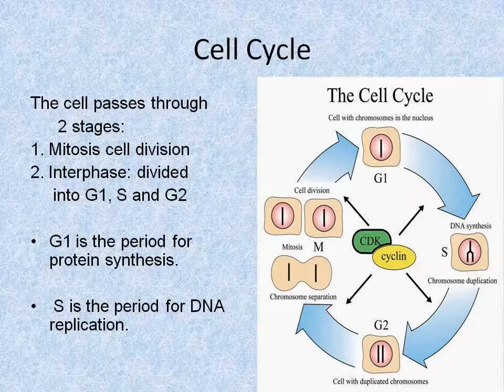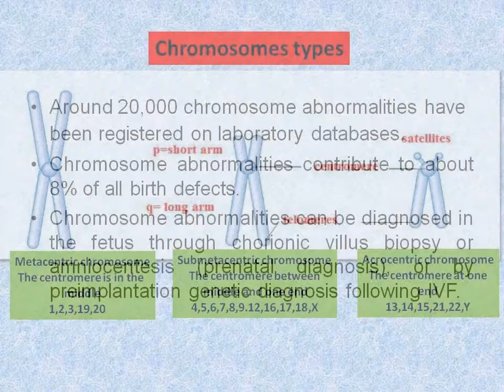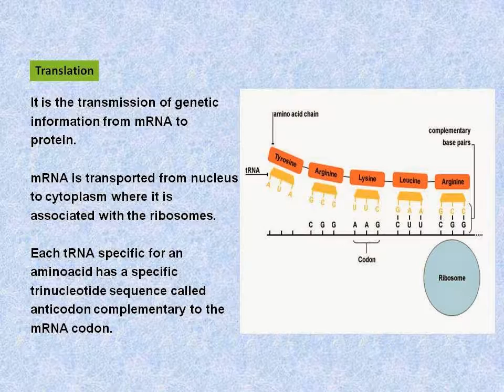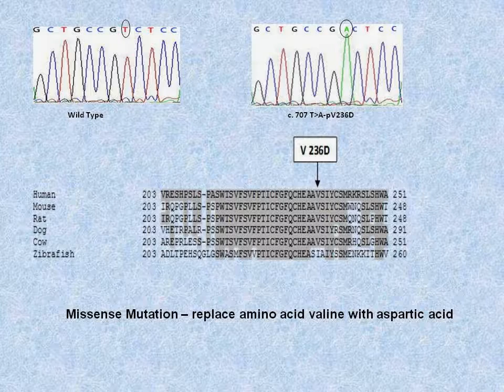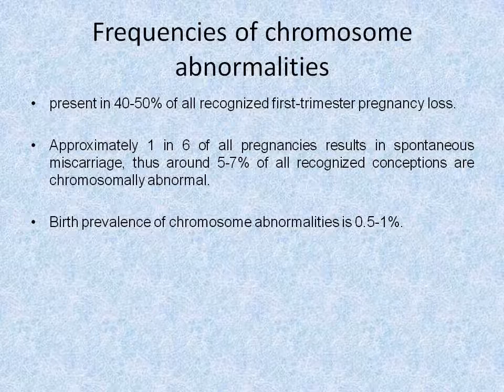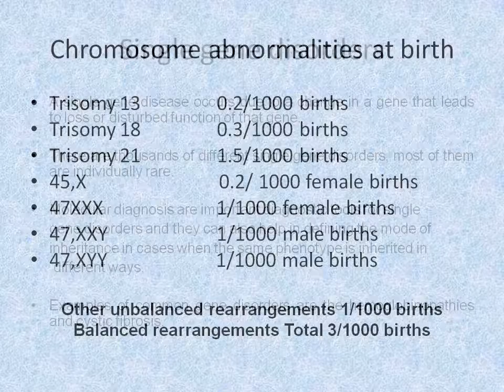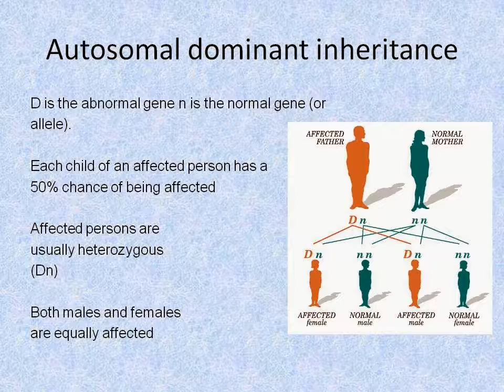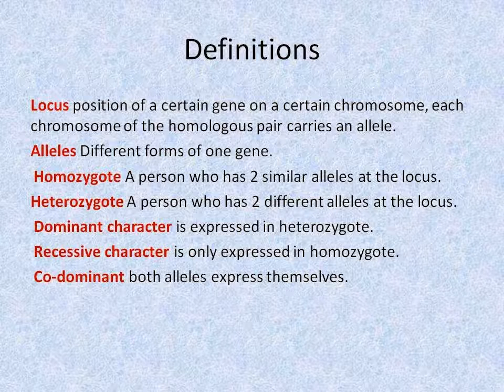Introduction to Basics of Genetics, Dr. Musallam Said Al-Araimi MD, DCH, MSc, PhD, MBSHG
Introduction  to Basics of Genetics
Dr. Musallam Said Al-Araimi    MD, DCH, MSc, PhD, MBSHG
National Genetic Centre (NGC)